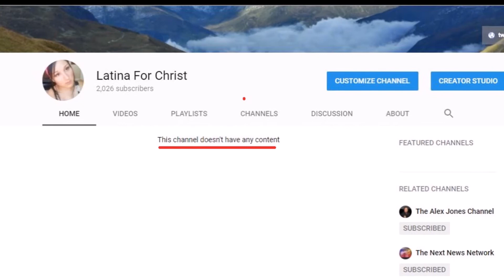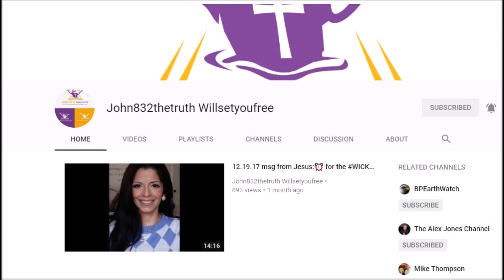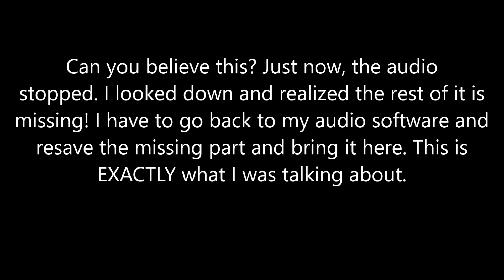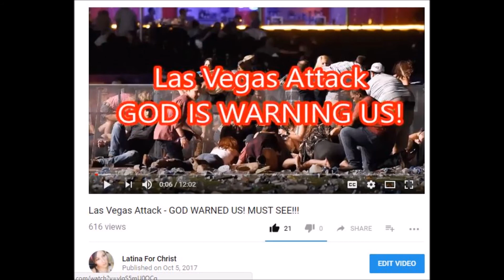YOUTUBE UNFAIRLY CENSORING MY HOME PAGE! !YOUTUBE = THE DEVIL.